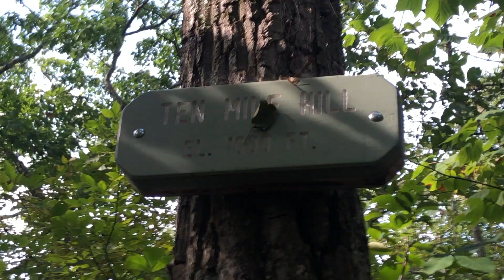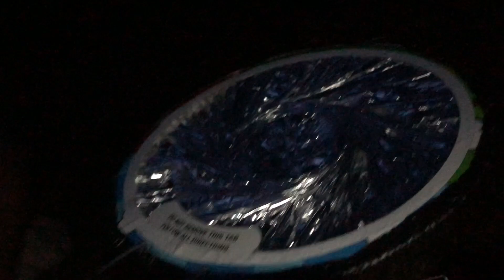Ridgerunner Overnight with Jiffy Pop and Friends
Went out for an overnight Ridgerunner hike with my son Jiffy Pop and my friends Chilly Cheeks and Thumbs up